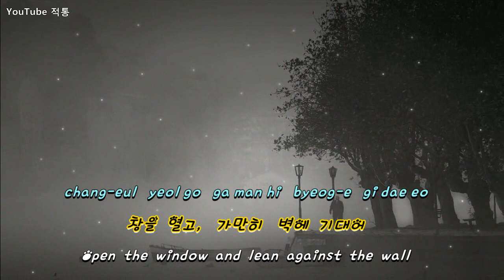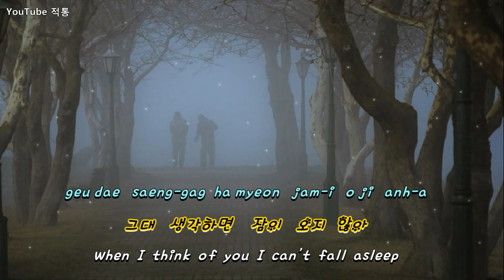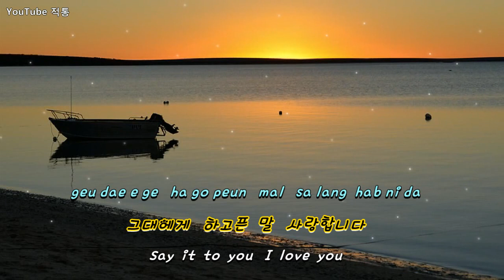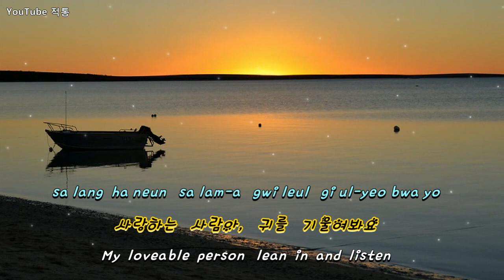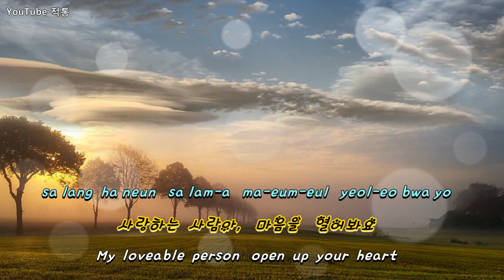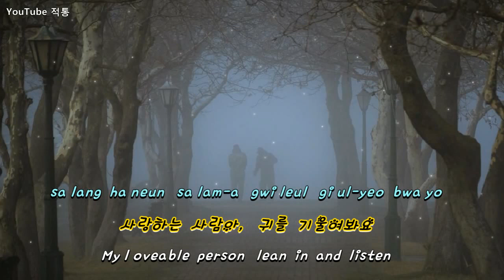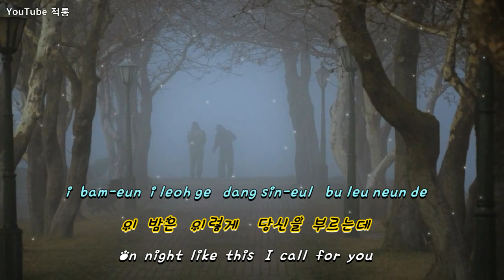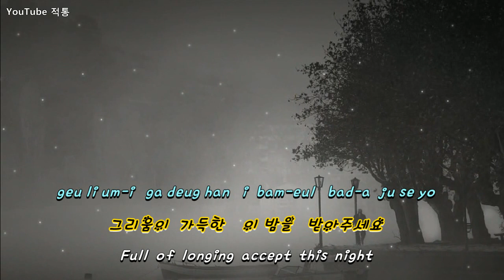kpop[8090]♬마음에 쓰는 편지 (1990年)A letter a heart writes- 임백천(Im Baek Cheon)[Eng sub]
♬   마음에 쓰는 편지 (1990年)

A letter a heart writes

- 임백천  Im Baek Cheon

작사 & 작곡 - 노영심
Lyrics & Composer - Roh Young-sim